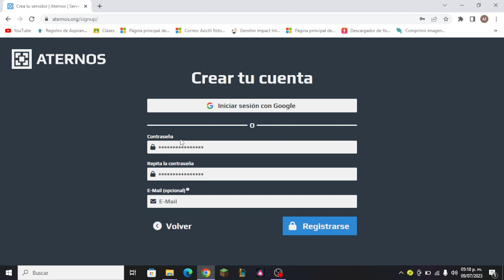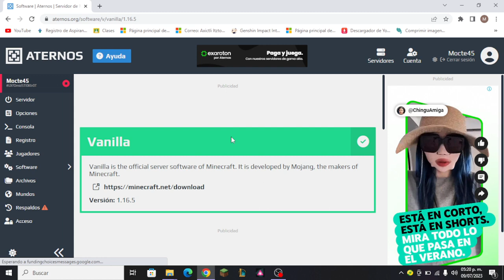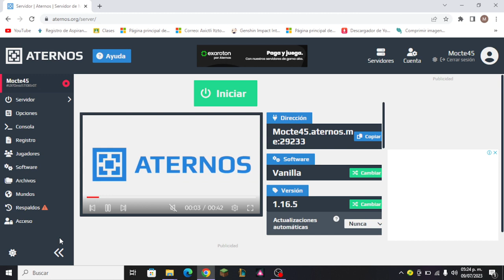tutorial para crear server java y meter mapa